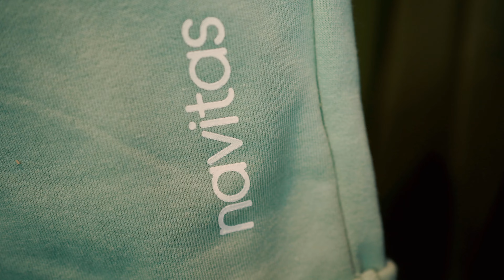NAVITAS w Rockworld. Nowości na ten sezon.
Navitas Outdoors jest szczególnie popularna wśród karpiarzy, ponieważ oferuje szeroką gamę produktów zaprojektowanych specjalnie z myślą o potrzebach tej grupy użytkowników. W ofercie marki można znaleźć wiele akcesoriów i odzieży wędkarskiej, które cieszą się uznaniem wśród karpiarzy na całym świecie.

Navitas Outdoors to brytyjska marka specjalizująca się w produkcji odzieży i akcesoriów outdoorowych. Firma została założona w 2013 roku i od tego czasu zyskała popularność wśród miłośników łowienia ryb oraz innych działań outdoorowych.

Produkty Navitas Outdoors są projektowane z myślą o zapewnieniu maksymalnego komfortu i funkcjonalności podczas aktywności na świeżym powietrzu. W ofercie marki można znaleźć odzież wędkarską, kurtki, spodnie, buty oraz akcesoria takie jak plecaki, czapki czy rękawice.

Navitas Outdoors produkuje specjalne kurtki i spodnie wędkarskie, które zapewniają ochronę przed wiatrem, deszczem i zimnem, co jest szczególnie istotne podczas długich sesji wędkarskich. Ponadto marka oferuje także buty wędkarskie, które są wyjątkowo wygodne i odporne na warunki zewnętrzne, a także plecaki, torby i inne akcesoria wędkarskie, które ułatwiają przechowywanie i transportowanie sprzętu wędkarskiego.